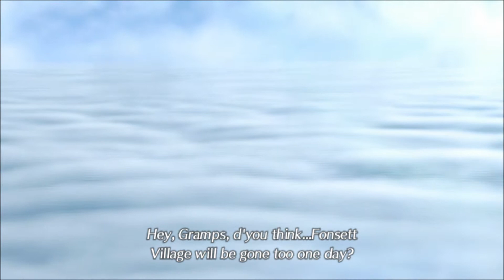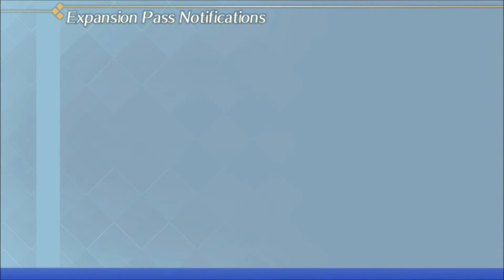Alrest-Let's Play Xenoblade Chronicles 2 Part 1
Alrest a world in which massive creatures called Titans drift through a boundless sea of clouds. In this world people live on the backs of the Titans. There are Drivers and Blades, fighters who help those that live in the world. When a Salvager named Rex's becomes the Driver of the Aegis he makes his way to try to save the world.
Not a bad start to this beautiful game!